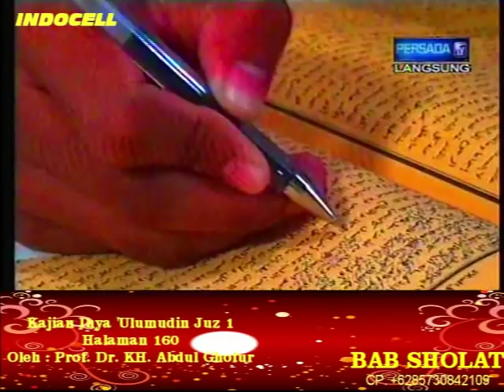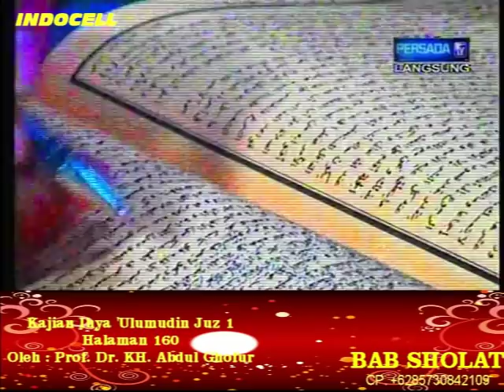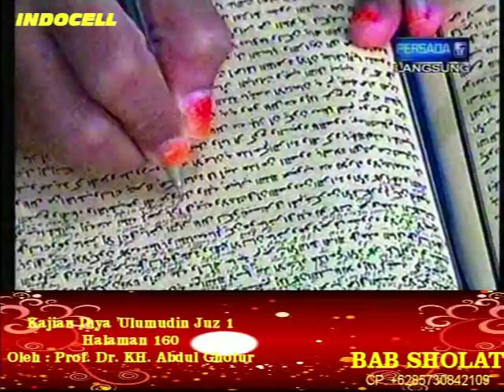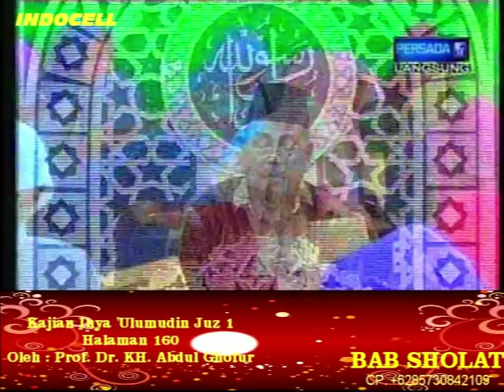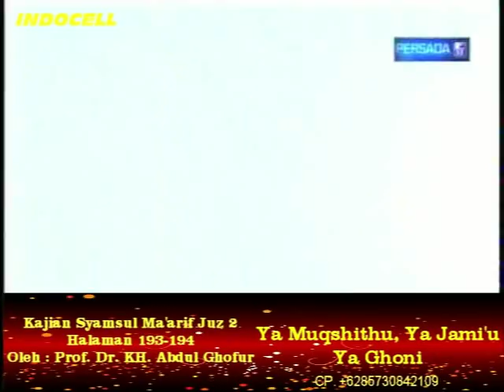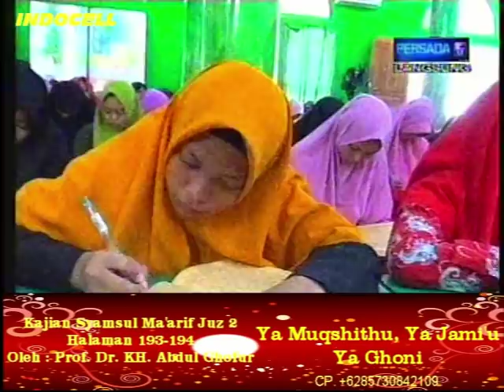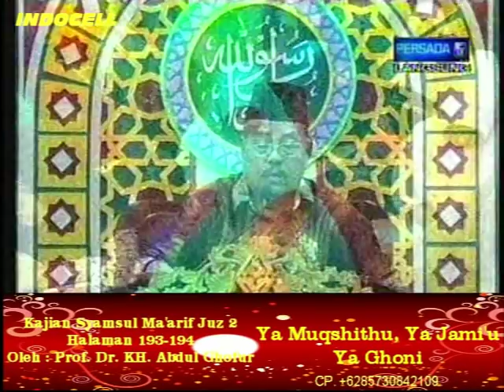Pon. Pes. SUNAN DRAJAT 30/09/2018 ih.1_160_sm.2_194_195 (Cara Supaya Khusu', Ya Muqsithu)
Kajian tanggal 30 September 2018 Kitab Ihya 'Ulumudin Juz 1 halaman 160 yang menjelaskan Cara Supaya Menjadi Khusu dan Kitab Syamsul Ma'arif Juz 2 halaman 194-195 yang menjelaskan Ya Muqshitu, Ya Jami'u, Ya Muhgni. Kajian ini disampaikan langsung oleh Prof. Dr. KH. Abdul Ghofur pengasuh Pondok Pesantren Sunan Drajat Lamongan Jawa Timur.